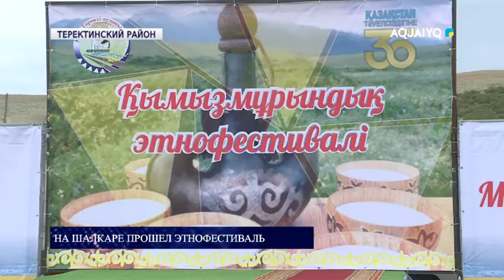На Шалкаре прошел этнофестиваль